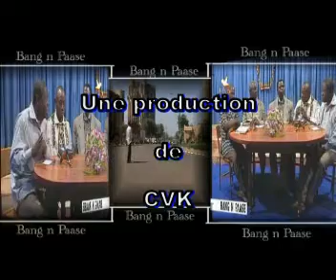BANG N PAASE 001# TH ID YI TIRESE N°12 //